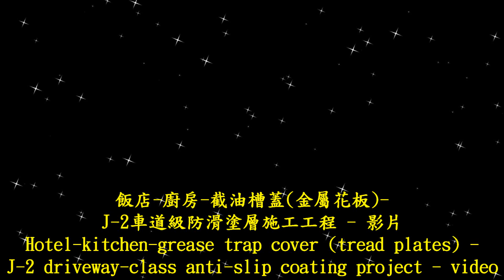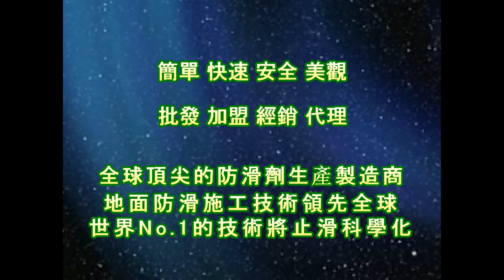2274 飯店 廚房 截油槽蓋(金屬花板) J-2車道級防滑塗層施工工程